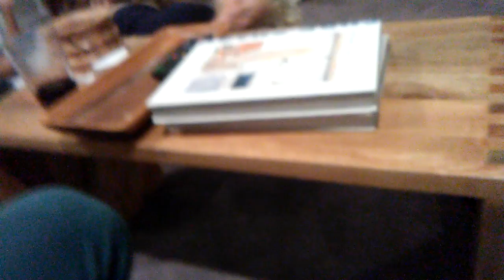Charades!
Fun with the family!